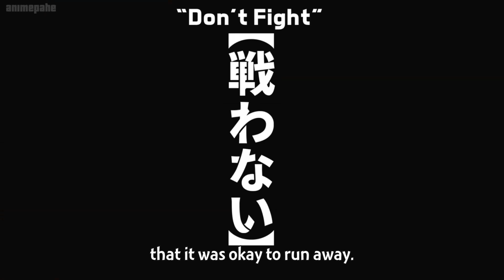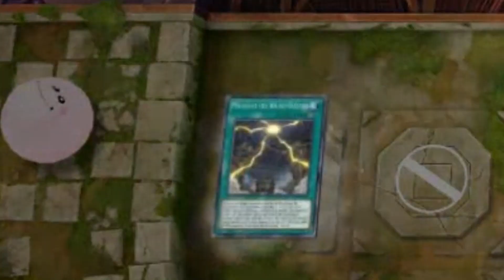OUTDATED ANCIENT GEAR Comeback! Against KASHTIRA Yugioh Master Duel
In this hilarious Yu-Gi-Oh! Master Duel video, we take a trip down memory lane as we dust off the Ancient Gear deck, renowned for its OTK (One Turn Kill) potential, though it has been overshadowed by more recent powerhouses. Our formidable opponent is none other than the current century's most dreaded deck: Kashtira, armed with the full Kashtira combo including Kashtira Shangri-Ira, Kashtira Ariseheart, Kashtira Fenrir, Kashtira Unicorn, Kashtira Preparations, and Kashtira Birth. They've even thrown in a dash of Kashtira Theosis and Pressured Planet Wraitsoth for added spice. We find ourselves in a losing position, with only one monster zone left to use, but fear not, for we stage an incredible comeback OTK using Power Bond, Chaos Ancient Gear Giant, and Mound of the Bound Creator. However, our triumphant summoning requires a multitude of sacrifices and bait tactics.